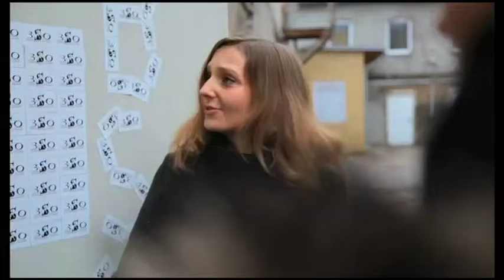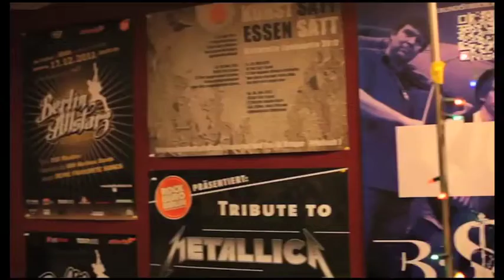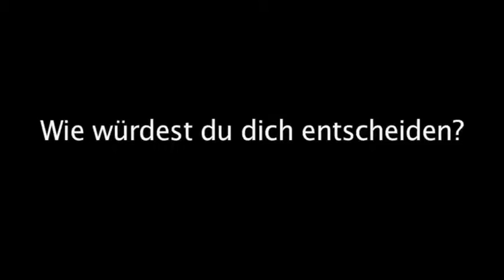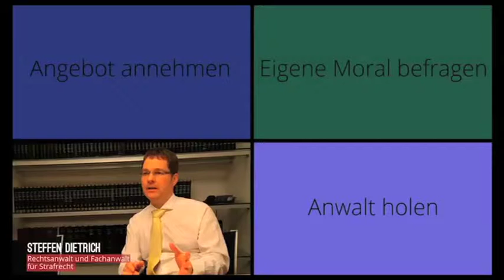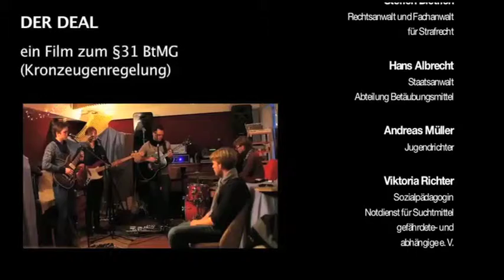Der Deal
Jonas und Ben sind mit ihrer Band ziemlich erfolgreich. Bei den letzten Band-Wettbewerben haben sie immer die ersten Plätze abgeräumt, was ihnen jetzt noch fehlt, ist Geld, damit sie ihre erste eigene Platte professionell im Tonstudio aufnehmen können. Aber wie soll die Band so schnell an so viel Geld kommen? Jonas hat eine Idee, die nicht ganz ungefährlich ist...

Idee/Konzept: Ama Lorenz
Produktion: Ama Lorenz
Drehbuch: Nicole Walter
Regie: Caroline Schaper, Ama Lorenz
Kamera: Jarek Godlewski, Ofer Rudolphson
Ton: Matthias Wahsner
Schnitt: Caroline Schaper, Ama Lorenz